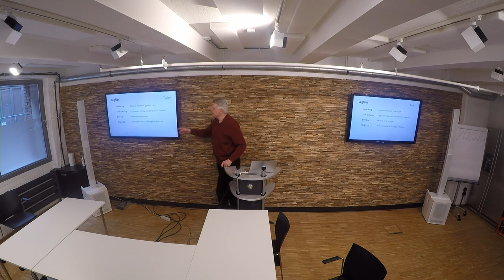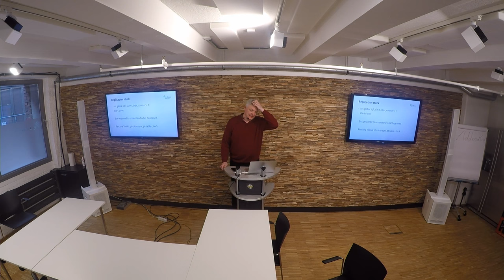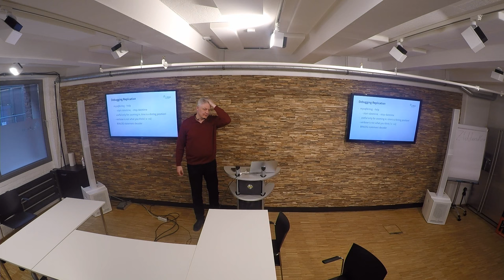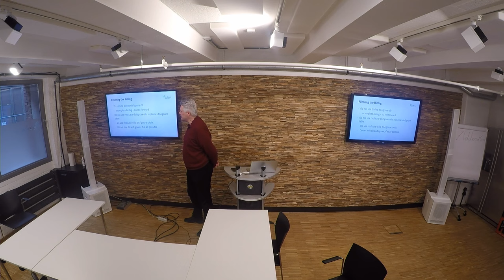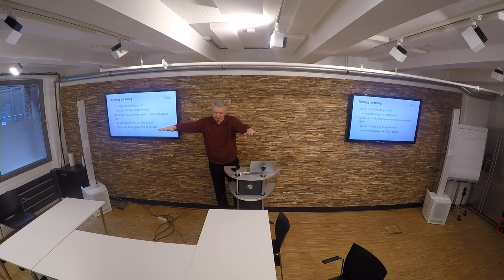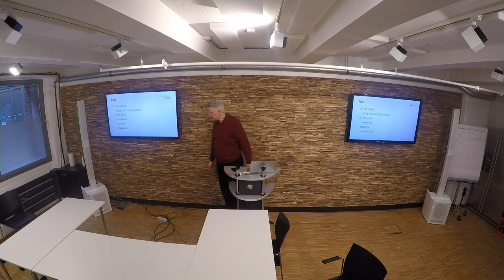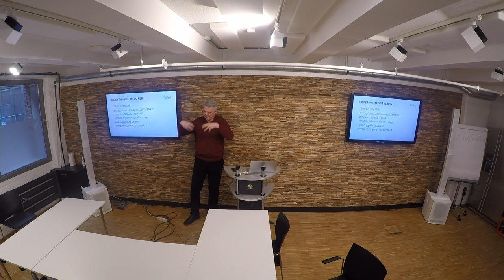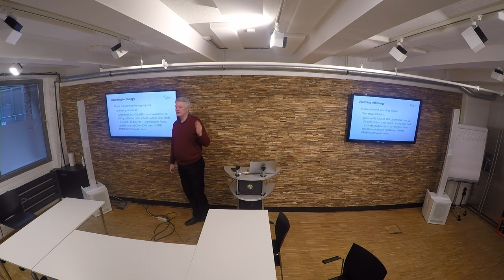MySQL Schulung bei SysEleven (Part 2)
Der Talk vom letzten Freitag: MySQL Talk 2

3:45 Logs (insbesondere das Binary Log)

27:05 MySQL Backup und Recovery

1:08:10 Replication in MySQL

und